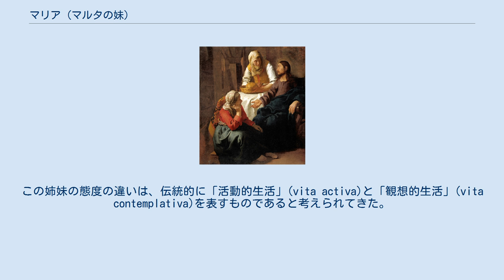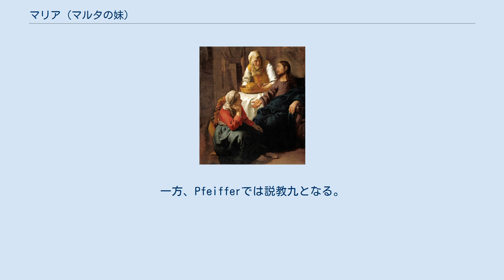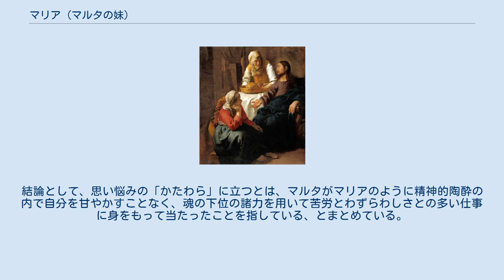マリア (マルタの妹)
マリア（ベタニアのマリア）は、新約聖書に登場する女性。
イスラエルはエルサレムの近郊、ベタニアに弟ラザロ、姉マルタと共に暮らし、イエス・キリストと親しかった。
 2021年、カトリック教会はマルタの記念日である7月29日にマリア、ラザロを加えることを発表、施行した。
 イエスが彼女らの家を訪れた時、迎えた姉マルタが接待のことで忙しくしていたのに対し、妹マリアはイエスの語る言葉に聞き入っていた。
この姉妹の態度の違いは、伝統的に「活動的生活」(vita activa)と「観想的生活」(vita contemplativa)を表すものであると考えられてきた。
教会、とくに修道の伝統のなかでは観想的生活を重視する論述がなされるが、マイスター・エックハルトは、その説教のなかで、活動的生活を通して神に奉仕するマルタの態度をキリストはよりよいものとして嘉したとする独自の解釈を提出している（詳細は以下の節を参照）。
また東方教会においては、「観想的生活」と「活動的生活」はそれ自体において優劣をもたないが、マルタはマリアに対する不平を述べた点で誤りをおかしたとする理解もみられる。
 またあるとき、マリアはイエスの足に香油を注ぎ、その足を自らの髪で拭った。
この話は類似のエピソードの合成によるものかもしれない。
この行為はイエスがキリスト（メシア＝油を注がれし者）として祝福されること、あるいは近く来たるべき喪葬を暗示する。
実際のイエスの喪葬にはマグダラのマリアが香油を用意したことから、ベタニアのマリアとマグダラのマリアはしばしば混同もしくは同一視される。
 591年グレゴリウス1世は、ベタニアのマリアとマグダラのマリア、またルカによる福音書に登場する「罪の女」を同一人物とした。
この理解は西方教会カトリックでのみ支持され、プロテスタント、聖公会、及び東方教会の全宗派では受け入れられずに終わった。
 このマリアとマルタの話を解釈した説教は、田島照久編訳『エックハルト説教集』では説教八十六と紹介されている。
この参照番号はQuintによる現代ドイツ語訳の全集と同じである。
一方、Pfeifferでは説教九となる。
冒頭にラテン語でIntravit Iesus in quoddam castellum etc.というルカによる福音書10:38-42からの引用が掲げられている。
以下の記述はすべてこの田島訳に準拠する。
 マイスター・エックハルトは、マルタの「主よ、彼女に私の手伝いをするように命じてください」という言葉を、マルタが不機嫌になってそういったのではなく、むしろ愛から出る好意にかられて、いわば愛の叱責としてそう言った、と解釈する。
すなわち、マリアがイエスのもとに座って慰めに満たされていると、自分の望むことなら何でもできるかのように思いこんでいるが、実際にそうであるかをマリアに悟らせてやって下さい、という意味とする。
また同じ説教の別の個所では、マルタはマリアが歓喜と甘美さのうちに立ち留まるのではないかと心配し、そうならないように願った、と解釈している。
また別の個所では、マリアがただ歓喜に酔ってそこに座ってばかりいないで、それを本質的に自らのものとするために、生きることを学んでほしい、そうしてマリアが完全なものになるように立てと命じてくださいと、マルタがイエスにお願いしたのだと解釈している。
そのようなマルタの願いは、彼女の円熟した魂の奥底から出たものであった。
それゆえにイエスは、「必要なことはただ一つだけである」と応えたのである。
 マイスター・エックハルトはこの説教の中で、マルタをマリアより成熟した女性としてより高い評価を与えている。
マルタが円熟した年齢と「極限にまで鍛え抜かれた（魂の）根底」を持っていたとし、長く生きることは最も高貴な認識を贈ってくれると讃えている。
また、イエスが「マルタ、マルタ」と二回名前を呼んだ意味について、一度目には時間的働きのうちにあるマルタの完全性を示し、二度目には永遠なる浄福のためにマルタが必要なもの全てを持っていることを示したとする。
すなわち、マルタが時間的善と永遠なる善の全て、つまり一個の被造物が所有できる一切のものをことごとく備えていた、と完全に近い評価を与えている。
また、「マリアがマリアとなる前に、マリアはまずマルタであった、なぜなら主の足元に座ったとき、マリアはマリアではなかった」という一文が出てくる。
こ...